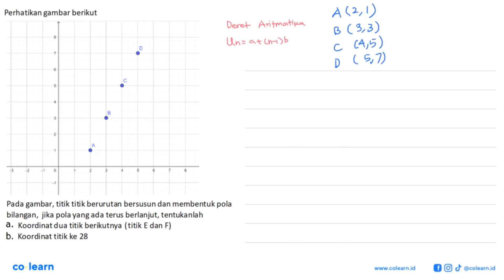Perhatikan gambar berikut Pada gambar, titik titik berurutan bersusun dan membentuk pola bilangan...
Perhatikan gambar berikut Pada gambar, titik titik berurutan bersusun dan membentuk pola bilangan, jika pola yangada terus berlanjut, tentukanlah a, Koordinat dua titik berikutnya (titik E dan F) b. Koordinat titik ke 28

Topik atau Materi: Ragam Pola Bilangan - POLA BILANGAN DAN BARISAN BILANGAN - BILANGAN - Matematika Kelas 8 SMP - K-13 Revisi

Sumber Soal: Matematika grade 8 from Esen, Koordinat cartesius, pola bilangan, persamaan garis lurus, relasi dan fungsi , N/A

00:00 : Bedah Soal
01:00 : Konsep, rumus dan pengertian Ragam Pola Bilangan
01:18 : Langkah penyelesaian soal
01:49 : Jawaban akhir
02:19 : Penutup